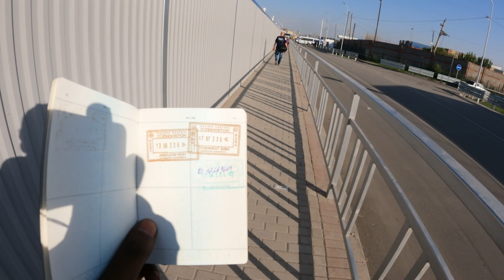Land Border Crossing UZBEKISTAN 🇺🇿 KYRGYZSTAN 🇰🇬 | Tamil | Travel Vlog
World Budget Trip - Central Asia.

Support me to explore - UPI ID - gowthama8596@oksbi

[ just type this upi id in phonepe, google pay, paytm and support ]